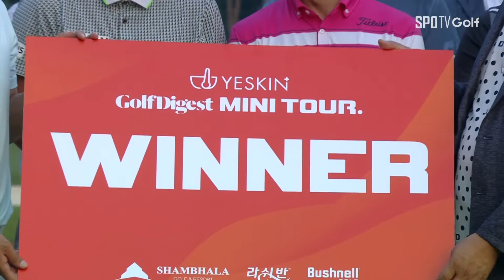[YESKIN GOLFDIGEST MINI TOUR 2차 대회] 시상식 스케치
YESKIN GOLFDIGEST MINI TOUR 2차 대회 시상식